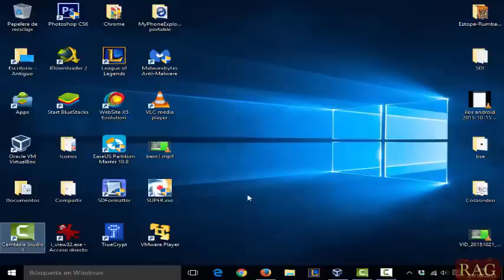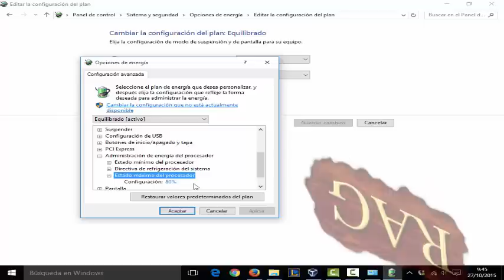Tu Pc se Apaga. Solución. Fácil y Rápida. Windows 10, 8, 7 Etc.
Soluciona el problemade apagado de tu Computadora/PC/Ordenador/Portatil/ Laptop.

Porque mi pc se apaga automaticamente..